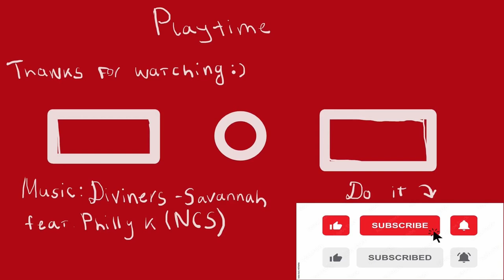Noob survivng in Sky Wars on HyPixel - Minecraft HyPixel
At this time I tried to play on Sky Wars in HyPixel, how I was dealing with this? Watch at this video :)

mc.hypixel.net. - Server IP (Java and Bedrock)
- Wanna tell? Join to Discord